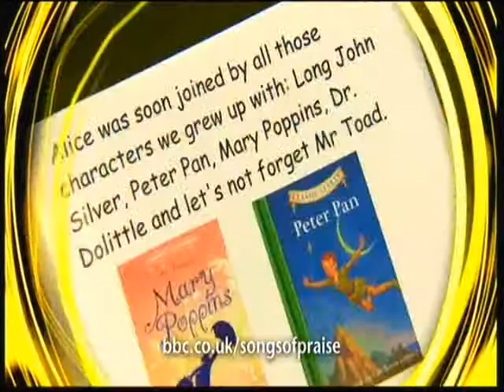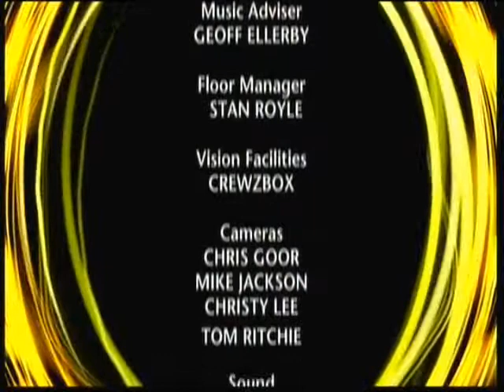The Wakefield Way DG Prt3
The Wakefield Way 17th Nov 2013 DG Prt3, songs sung:
The Day Thou Gavest Lord Is Ended.